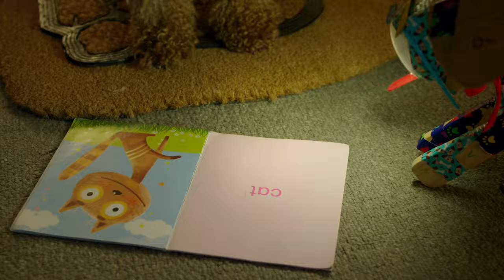Waffle Wants to Learn | Waffle the Wonderdog | Live Action Videos for Kids | WildBrain Zigzag